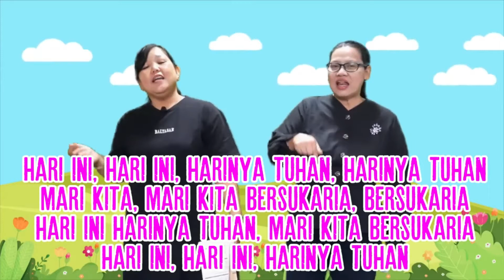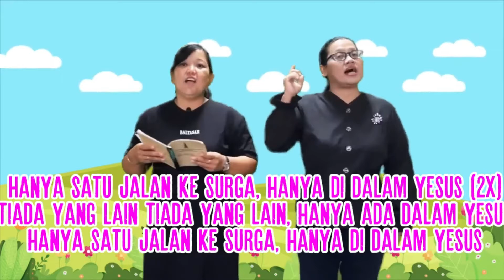Video Anak SM & CMC : Kelas Kecil "Binatang yang keluar dari Laut (Wahyu 14:1-6)"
Pujian : Ls. Cilit dan Ls. Fie Men
Firman : GI Ajin Thu